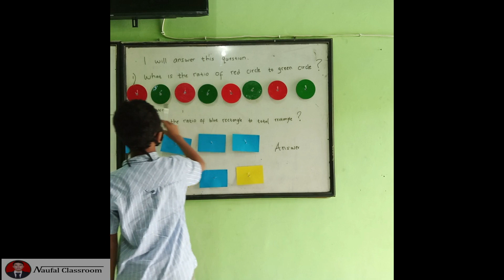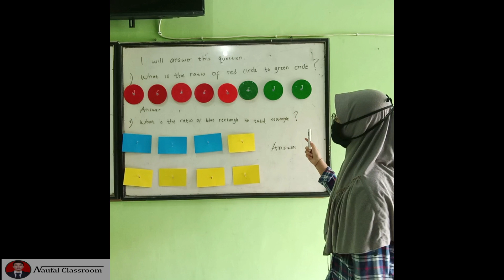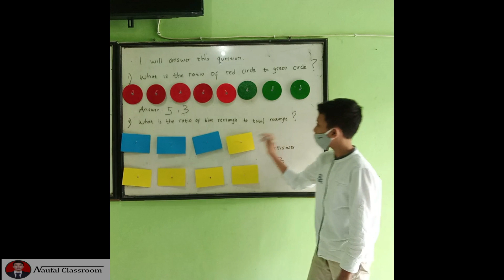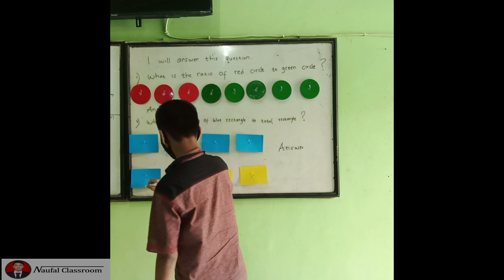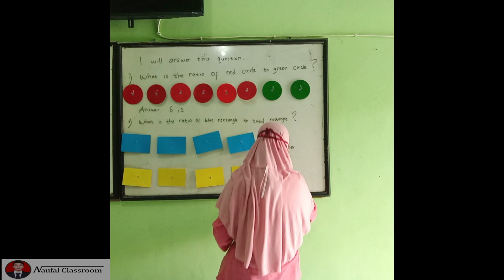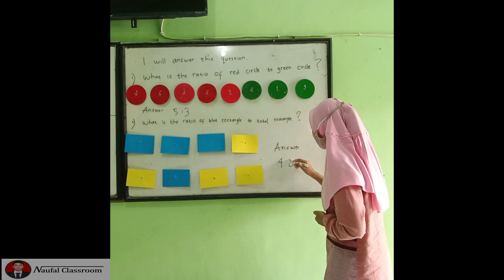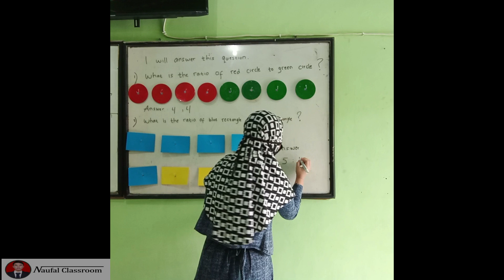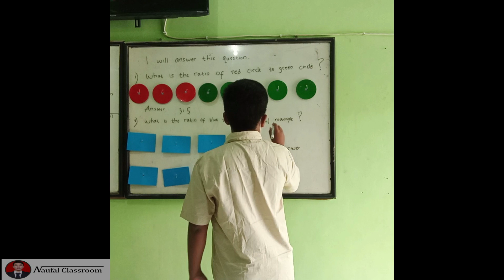LEARNING ABOUT RATIO GROUP 1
Belajar matematika dengan menggunakan bahasa inggris materi rasio kelas 7L ICP